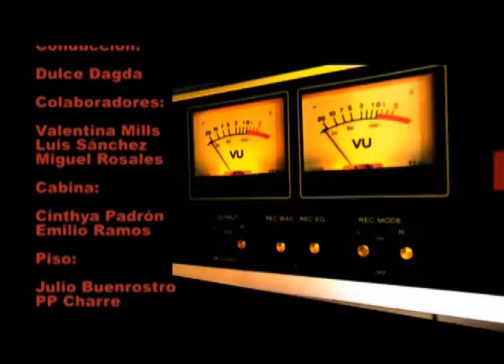COLABORACIÓN DE LUIS SÁNCHEZ. TERRY GILLIAM (Ptet 2)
Sii Tv - Querétaro
Canal 210 de Megacable

Programa: Close Up
Tema: Especial de Terry Gilliam
Colaborador: Luis Sánchez
Conductora: Dulce Dagda